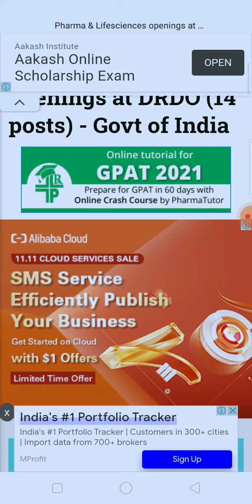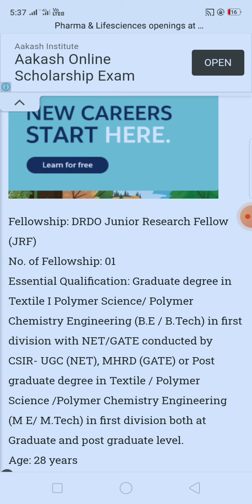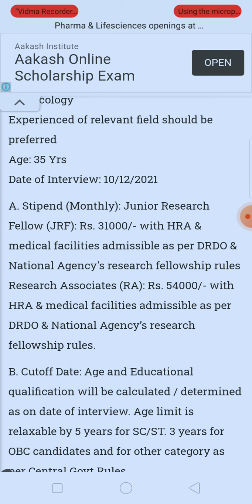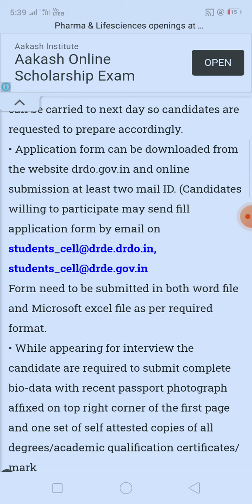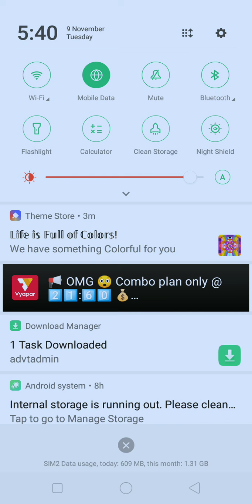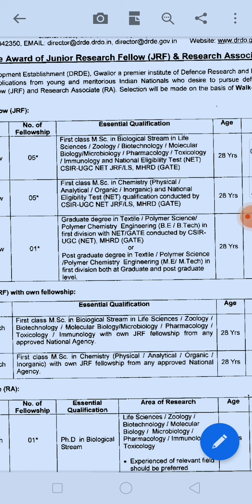Government pharma & life sciences vacancy at DRDO Ministry of defence, Govt. of India